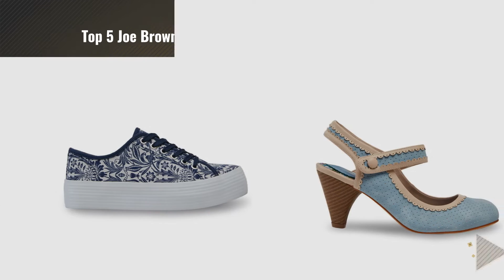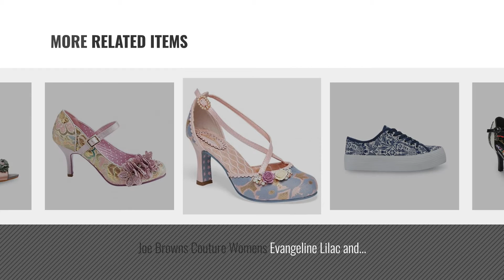Top 5 Joe Browns Women Pumps [2018]: Joe Browns Womens Vintage Style Ankle Strap Shoes Blue 10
Black Friday / Cyber Monday Joe Browns Womens Vintage Style Ankle Strap Shoes Blue 10 by Joe Browns

Black Friday / Cyber Monday Joe Brown's Women's Heeled Two Part Velvet Court Shoe by Joe Browns

Black Friday / Cyber Monday Joe Browns Womens Ribbon Tie Shoes With Daisy Print Black 8 by Joe Browns

Black Friday / Cyber Monday Joe Browns Womens Floral Platform Pump Navy Multicolored 7 by Joe Browns

Black Friday / Cyber Monday Joe Browns Womens Mid Heel Pepper Pot Shoes with Hook and Loop Fastening Blue 9 by Joe Browns

Black Friday / Cyber Monday Joe Browns Couture Womens Evangeline Lilac and Pink High Heel Pump UK 4 - EU 37 - US 6 by Joe Browns Couture

Black Friday / Cyber Monday Joe Browns Couture Womens Ginnie Purple Floral High Heel Pump UK 6 - EU 39 - US 8 by Joe Browns Couture